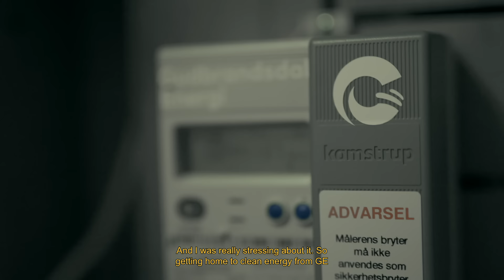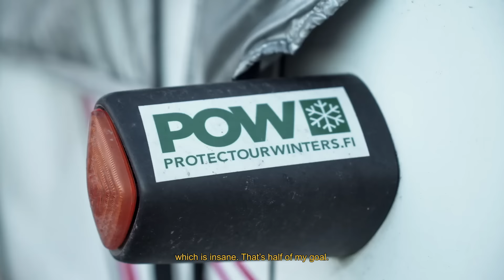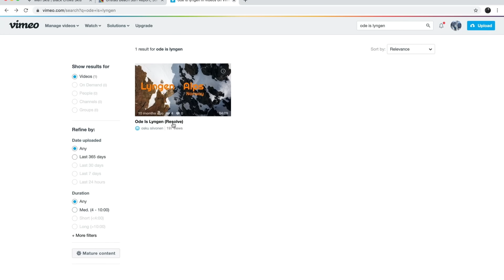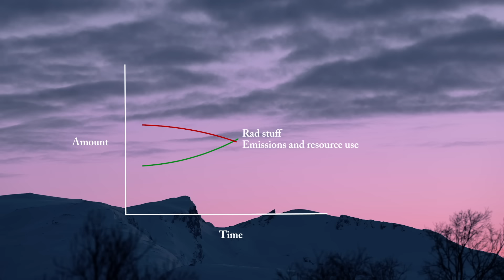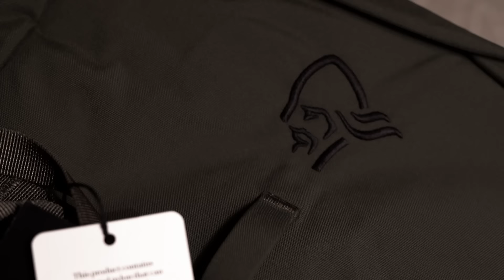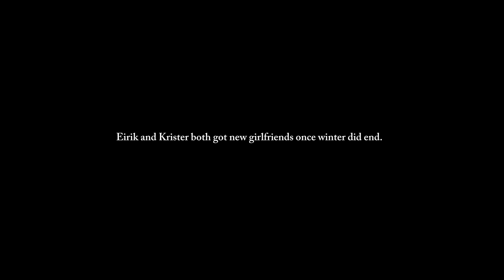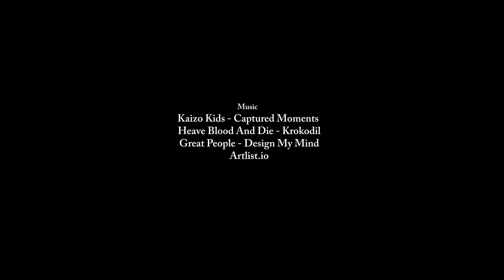"I've never seen anybody ride that fast!" - Endless Winter 3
Climate conscious winter adventures in Lyngen, Norway. 2019.